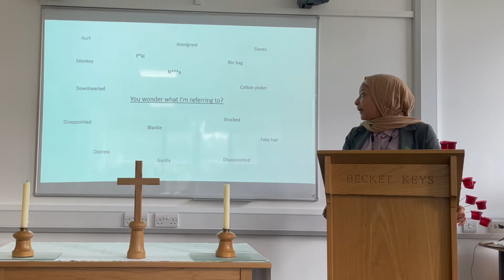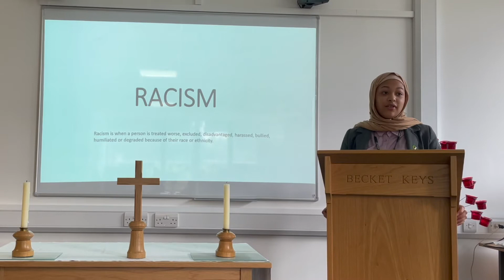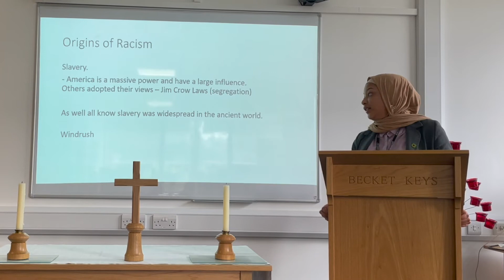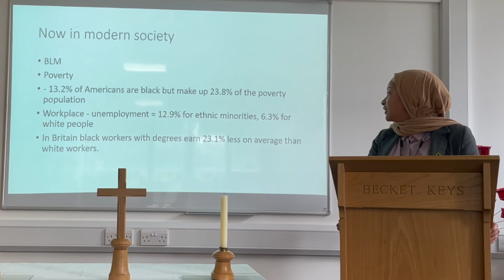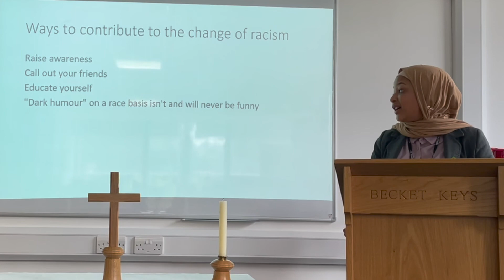Jaylece Brewster: Racism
Jaylece Brewster uses the BK6 platform to talk about Racism